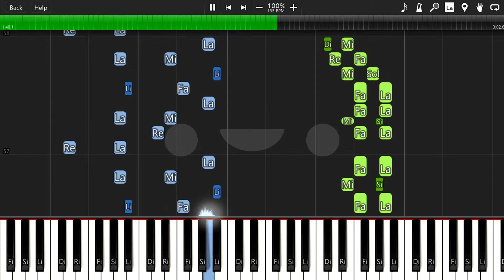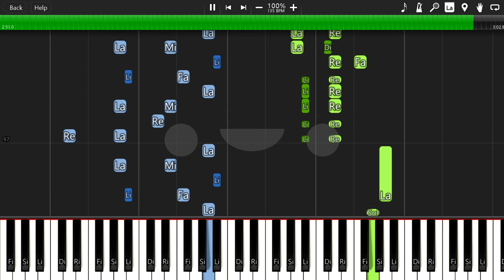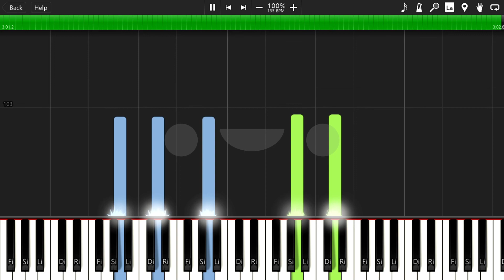ラブカ？ / 柊キライ feat.flower